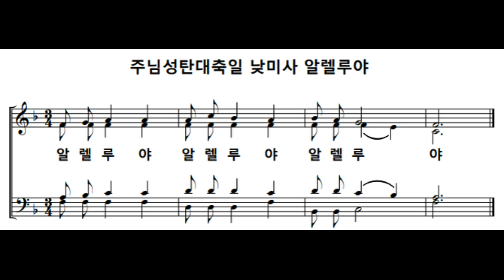임석수 신부(Fr. Lim Seoksu Paulus) - 주님성탄낮미사 화답송 및 알렐루야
바리톤 이태영마누엘 / 소프라노 김하정레지나